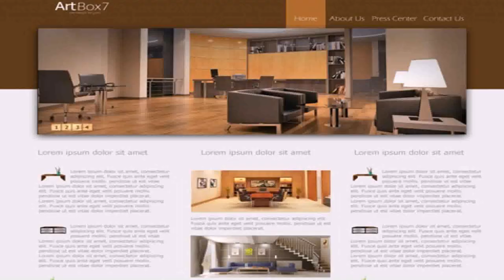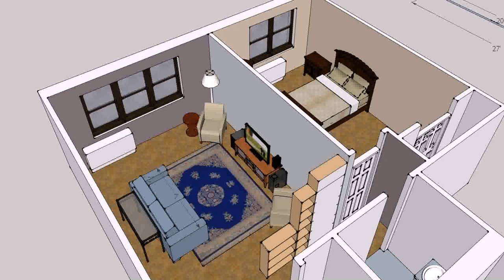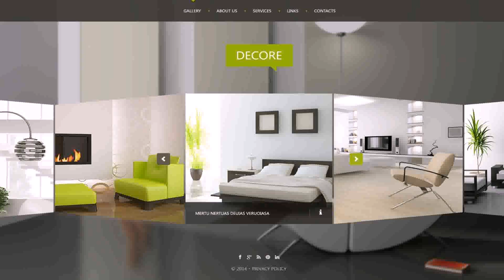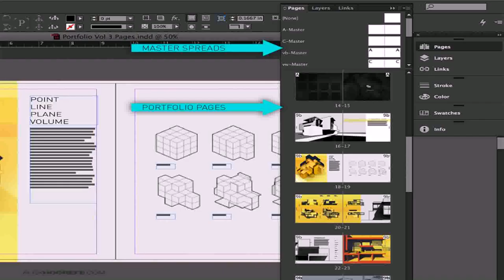Room Design Furniture Templates (see description)